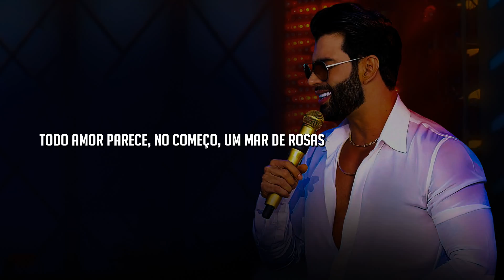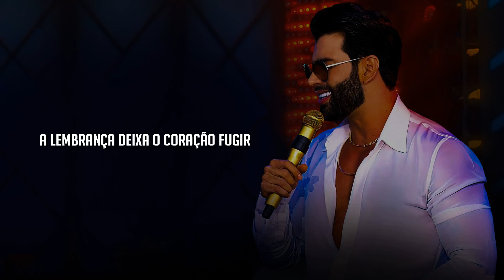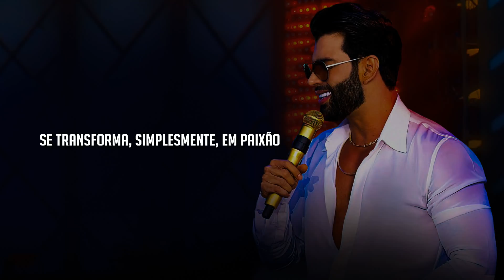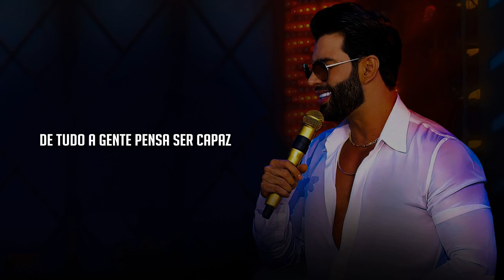Gusttavo Lima - Quando Um Grande Amor Se Faz (Letra/Lyrics)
QUANDO UM GRANDE AMOR SE FAZ
Todo amor parece no começo um mar de rosas
Mas é triste numa lágrima que cai
É uma chama que se espalha feito fogo sobre a palha
E destrói tudo depressa até demais

Amar é como ter um sonho
E despertar com medo de chorar

De tudo a gente pensa ser capaz
É uma ilusão querer que a vida

Seja sempre linda com estrelas coloridas
Sem espinhos nos caminhos do amor
Maravilhosa confusão que enlouquece o coração
Alguém fica apaixonado

Sempre quando um grande amor se faz
Os nossos sonhos vão crescendo mais
Porque a saudade tem mil amores

Quando a dor se esconde num olhar que está distante
A lembrança deixa o coração fugir
A procurar pela cidade um amor que na verdade
Mesmo longe, continua sempre aqui

Amar é uma fantasia
Quando a gente finge ser feliz

Que ninguém no mundo vai
Ter tanto tempo pra viver em paz
Quando o amor chegar, te vencerá

E quando menos se espera
O amor, feito uma fera
Se transforma simplesmente em paixão

Faz do inferno um paraíso
E do sorriso uma solidão